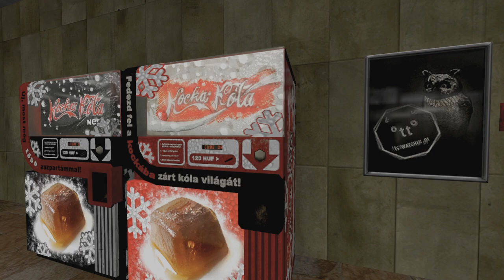r.man - showreel 2014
Level design focused showreel made from the best of r.man's works on various game engines up to 2014.

Contents:
00:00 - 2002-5 (Quake III Arena / Counter- Strike)
00:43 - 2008 - B.Y.S. (Half-Life 2)
01:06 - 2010 - Metro Budapest (Counter-Strike: Source)
02:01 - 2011 - Metro Budapest Fight Yard version (Counter-Strike: Source)
02:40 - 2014 - Hotel Gellert (Counter-Strike: Global Offensive)

All maps shown in the reel, can be found on these two sites: